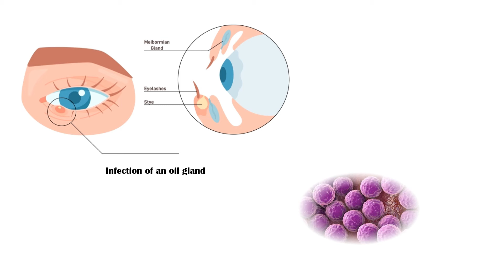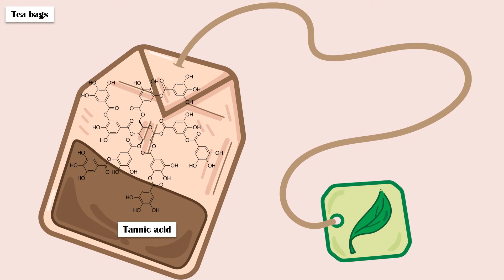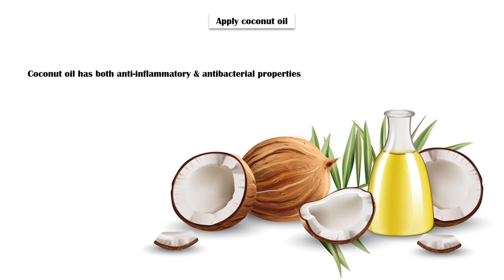How To Get Rid Of A Stye At Home |Natural Remedies For Stye |Best Ways To Get Rid Of A Stye Easily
A stye, medically known as a hordeolum, is a common and painful eye condition caused by the infection of an oil gland at the base of an eyelash. The infection is typically caused by the bacterium Staphylococcus aures.
Risk factors for stye include poor hygiene, stress, and hormonal imbalances.
Both the upper & lower eyelids can be affected.
Affected individuals experience pain and tenderness of the area, and sometimes vision problems, such as blurred vision.
A stye is usually self-limiting, which means it disappears on its own within one to two weeks.
But living with a stye is quite annoying.
So, let’s see the best ways to get rid of a stye without any medication.

1. Warm compresses
2. Maintain eye hygiene
3. Tea bags
4. Massage the area to promote drainage
5. Apply coconut oil